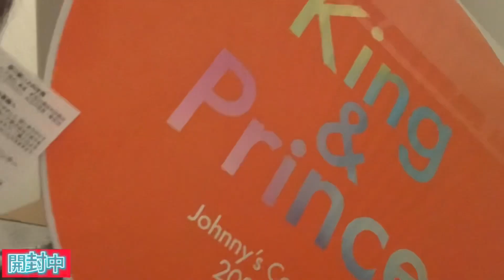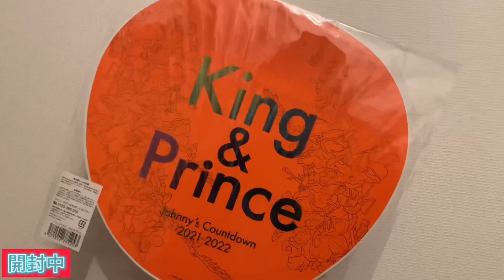キンプリ近況にわくわく💓ジャニフェスに期待💓💓松潤の匂わせ、引き出す元ジャニーズSMAP中居くんに感謝💓💓💓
ユニットチャンネル
【ウチみてchannel】🙇‍♀️🙇‍♂️🙇‍♂️🙇‍♂️